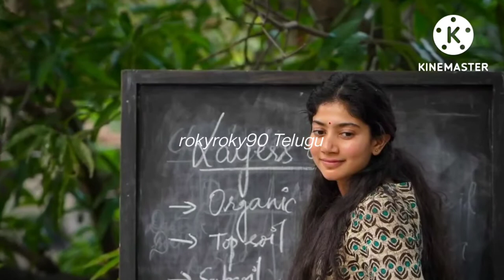gargi gargitrailer,gargimovireview,joythikagargi,gargimovie,suryagargi,saipwllavigargi saipall